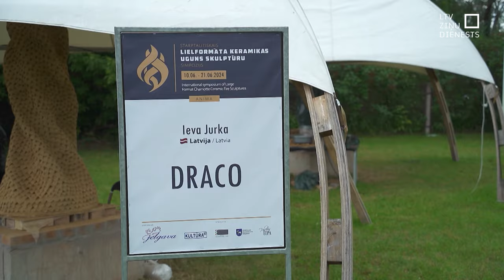Starptautiskais šamota skulptūru simpozijs Jelgavā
Tieši šovakar - Saulgriežos pusnaktī, uguns liesmām kvēlojot, Jelgavā tiks atklāts skulptūru simpozijs. Keramiķi no šamota radījuši lielformāta mākslas darbus ar vienotu tematu ir “Anima” jeb   dvēsele.